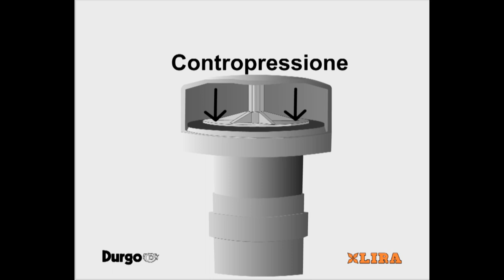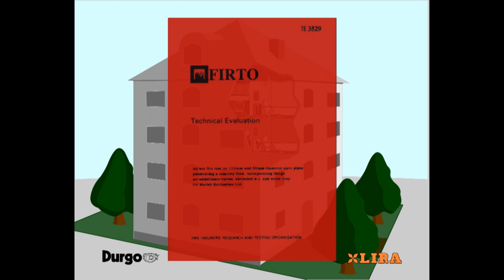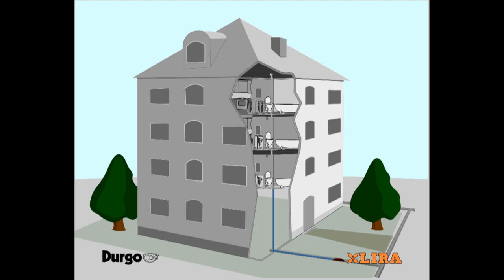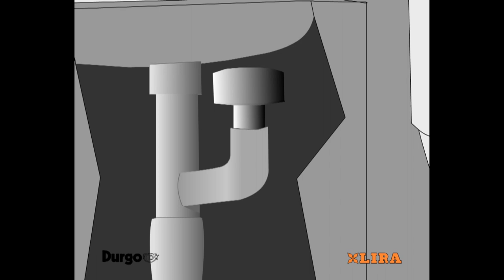durgo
INSTALLAZIONE DURGO